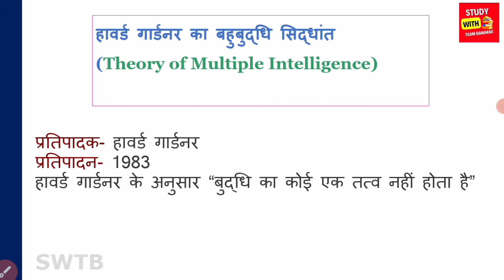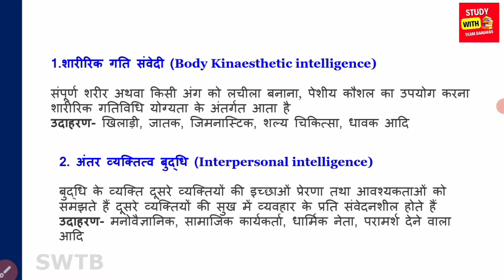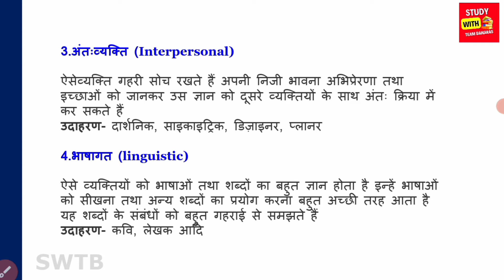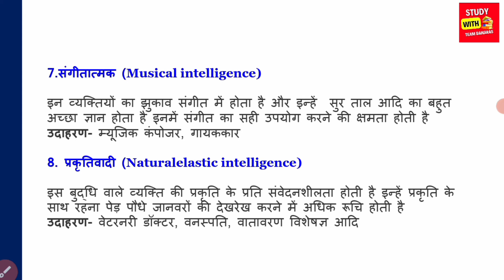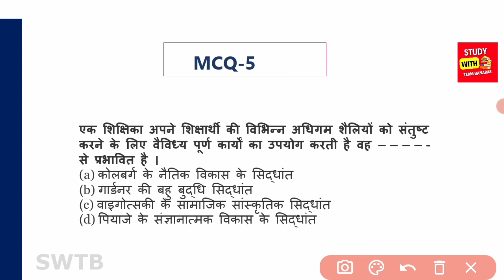CTET 2022 | Gardner's theory of multiple intelligence | बहुबुद्धि का सिद्धान्त | SWTB | Sapana Ma'am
Iss video me hamane CTET ka bahut he important Topic Gardner's theory of multiple intelligence (बहुबुद्धि का सिद्धान्त) ke bare me discuss kiya hai. By Study With Team Banaras
 Class 9

Presented By- Sapana Mam

Serach Query

ctet CDP by Sapana Mam
ctet CDP by Study with team banaras
ctet CDP previous Year question papers
ctet 2022 important question
CDP notes
ctet CDP question
CTET DEC 2022
CTET 2023
study with team varanasi
swtb
team benaras
अधिगम
बाल विकास
Psychology
swtb Gardner's theory of multiple intelligence
swtb spna mam
intelligence ctet
Gardner's theory of multiple intelligence ctet
ctet buddhi ke siddhant
multiple theory intelligence ctet
bahu buddhi siddhant howard gardner
howard gardner ctet
बहुबुद्धि का सिद्धान्त ctet
हावर्ड गार्डनर का बुद्धि सिद्धांत